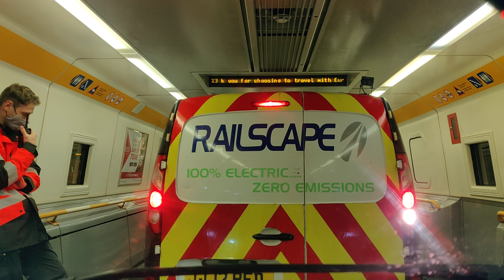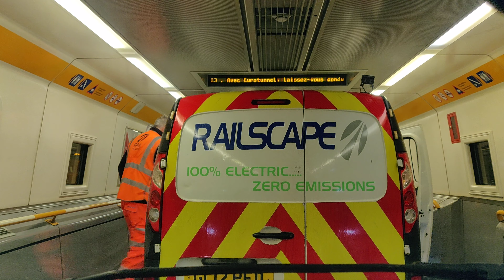breakdown on the euro tunnel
free recovery or tow off. seams to be a common thing after a long a wait and forgetting to switch yer lights off.
the guys where fantastic and got me jumpstarted in seconds